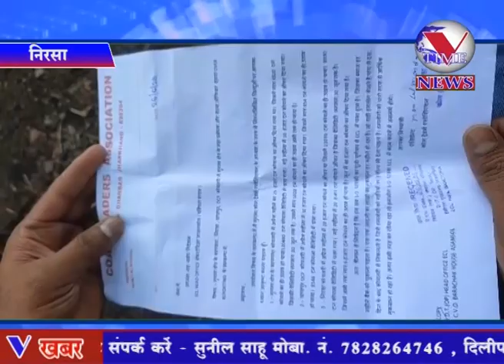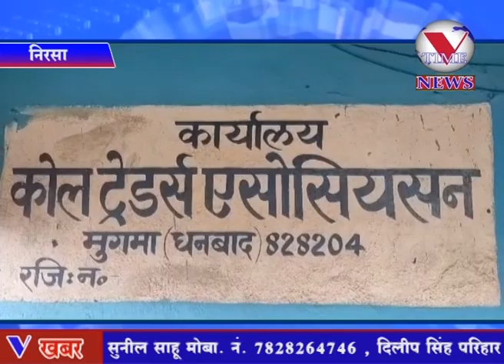ईसीएल के ढुलमुल रवैये से डी ओ धारक परेशान, उग्र आंदोलन की दी चेतावनी